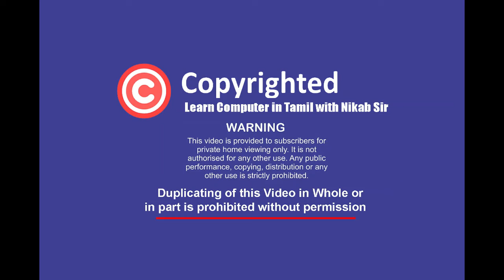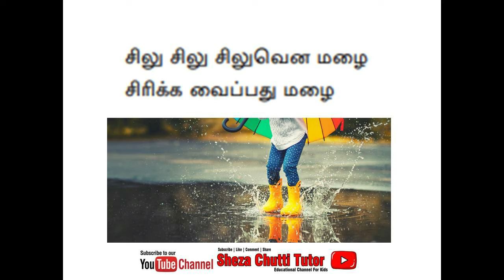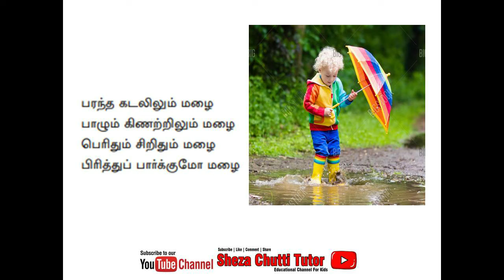Malaiye Malaiye Song (Grade 3) Tamil